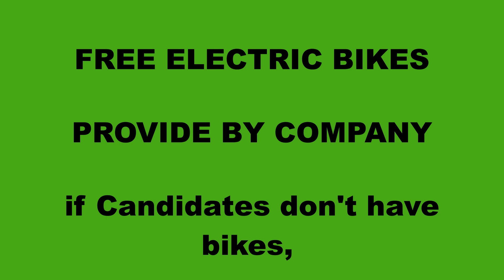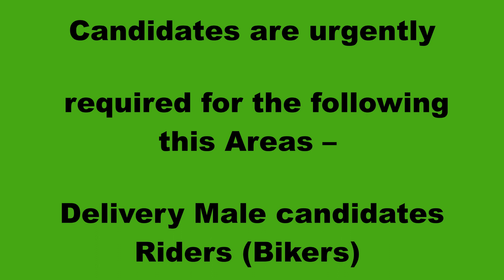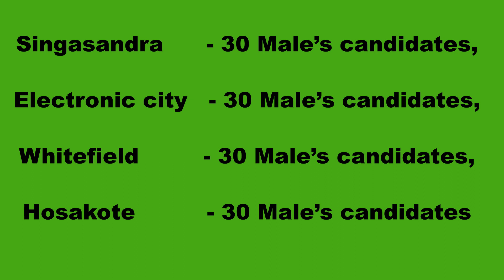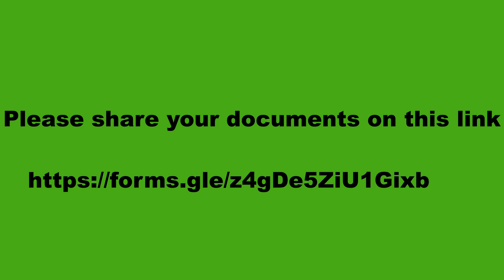Big basket Micro slot Hiring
COMPANY PROVIDE FREE ELECTRICAL BIKES NO DEPOSITS NO MONTHLY RENTAL ABSOLUTELY FREE

JOBS Available BIG Basket required DELIVERY BOYS, And FEMALE CANDIDATES

FREE ELECTRIC BIKES PROVIDE BY COMPANY if Candidates don't have bikes,

Candidates must knowledge of English and Kannada Android mobile is mandatory, AGE LIMIT 20 TO 38 YEARS

Monthly salary –Fixed TAKE HOME 25000/ The Company pay BB MICRO SLOT 20RS per orders daily 3 slots one slot 20 orders daily 60 orders,
BB5K per Orders, Minimum Daily 30 TO 35 orders per day, 30*35= 1050 BB Now per order 30rs

The company provides Extra benefits ESI, EPF, 3lakh personal insurance and breakfast and lunch daily,

Interested candidates please give your details immediately Aadhaar card, PAN card, bank account details are important DL copy LLR copy ONE PHOTO

Candidates are urgently required for the following this Areas – Delivery Male candidates Riders (Bikers)

                        Location in Bangalore
Jayanagar           - 30 Male’s candidates,
Bellandur           - 30 Male’s candidates,
HULLIMAHU   - 30 Male’s candidates,
KR Puram          - 30 Male’s candidates,

Yeshwantpur    - 30 Male’s candidates,
Mahalakshmi Layout.-30 Males candidates,
Mahadevpura.  - 30 Male’s candidates,
Whitefield.       - 30 Male’s candidates,

Thanisandra      - 30 Male’s candidates
Sarjapur            - 30 Male’s candidates,
 JP Nagar          - 30 Male’s candidates,
Ittamadgu         - 30 Male’s candidates,

Singasandra       - 30 Male’s candidates,
Electronic city   - 30 Male’s candidates,
Hosakote           - 30 Male’s candidates

Interview Places – Bangalore all WAREHOUSE interested Candidates call immediately

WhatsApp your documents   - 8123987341